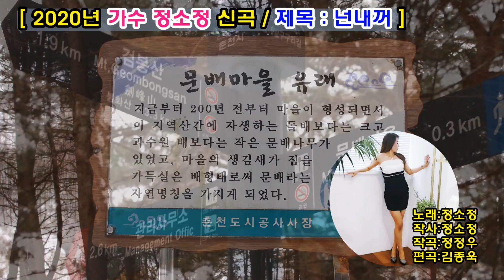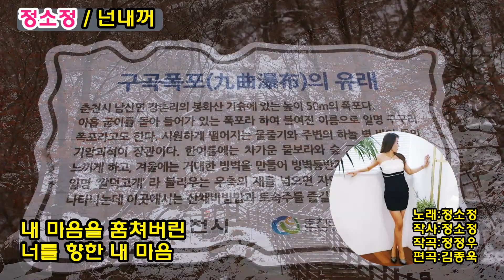가수 정소정 -넌 내꺼 (정소정 작사 /정정우 작곡) (아래 가사첨부) /영상배경 :강원•춘천•남산면 강촌 구곡폭포의 겨울 ...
2020년 02월
영상배경 :강원•춘천•남산면 강촌 구곡폭포의 겨울 ...

◆◆◆ 정소정 -넌 내꺼 ◆◆◆

정소정 작사 /정정우 작곡

니꺼야 니꺼야 니꺼야 니꺼야 니꺼야 난 니 꺼니까
내 마음을 훔쳐버린 너를 향한 내 마음
너만 보면 설레이는 가슴 벅찬 내 사랑
두 번 다시 오지 않을 이 순간
내꺼야 내꺼야 내꺼야 내꺼야 내꺼야 넌 내 꺼니까
내 마음을 뺏겨버린 너를 향한 내 마음
어젯밤 꿈속에서 속삭이던 네 목소리
두 번 다시 오지 않을 이 행복
사랑해 사랑해 사랑해 사랑해 사랑해 넌 내 꺼니까
사랑해 사랑해 널 너무 사랑해

간 주 중

널 너무 사랑해